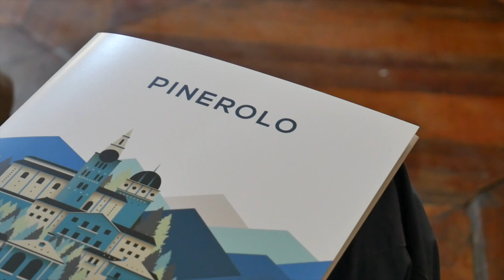Pinerolo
Terre da tasté il distretto del cibo Pinerolese.